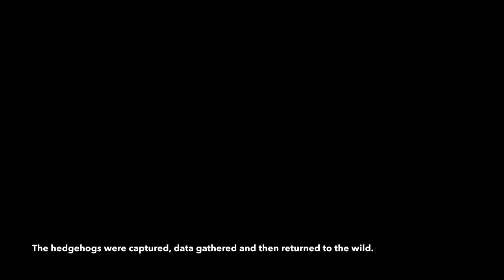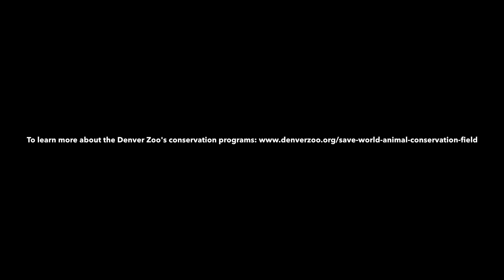Hedgehogs, Ikh Nartiin Chuluu Nature Reserve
One of the research projects at "ikh Nart" was a hedgehog study. On one of my trips there I got to see and film one that was temporarily being kept in the camp before release.